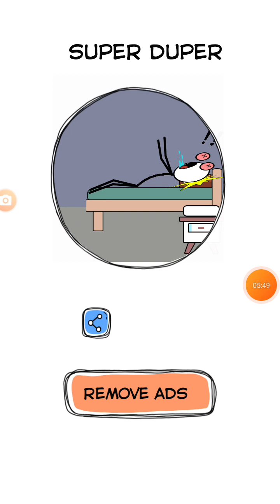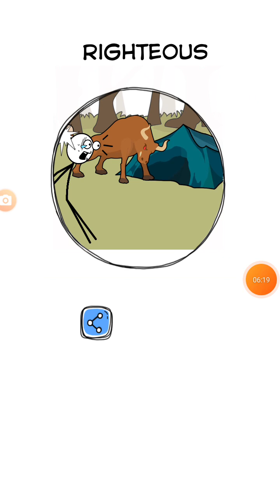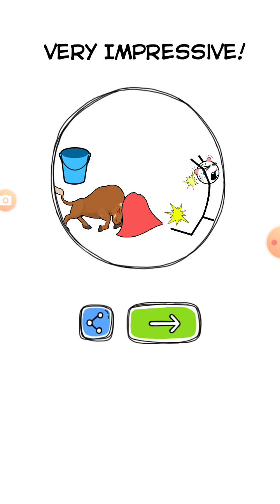Make Me Angry: Can You? (weegoon) 211-300 All Levels Gameplay Android,iOS